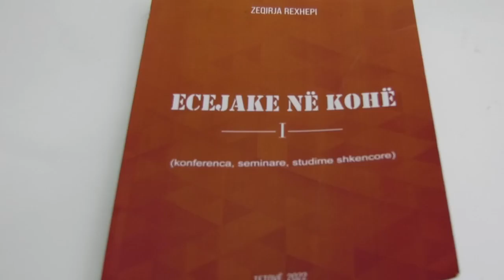EMISIONI HORIZONT - ME PROF.DR ZEQIRJA REXHEPI